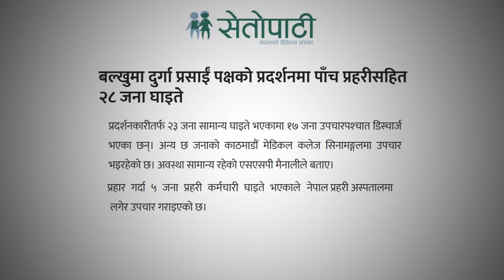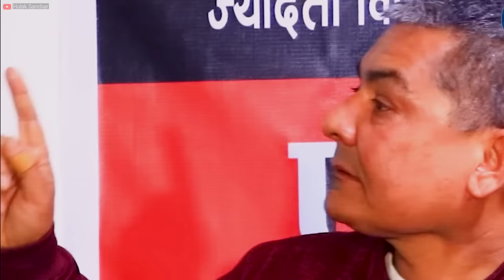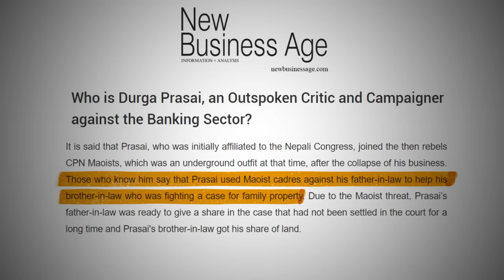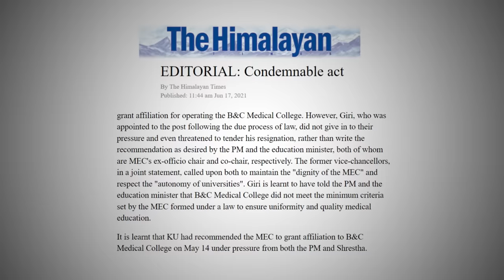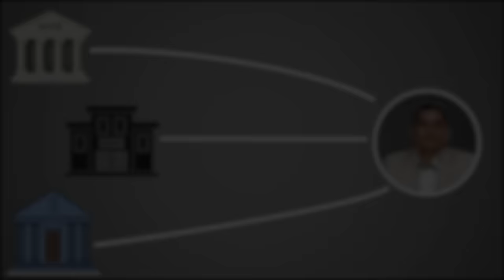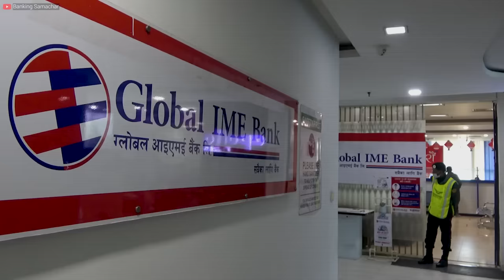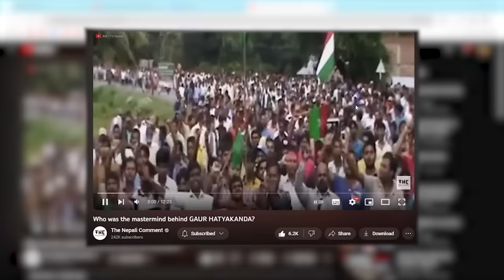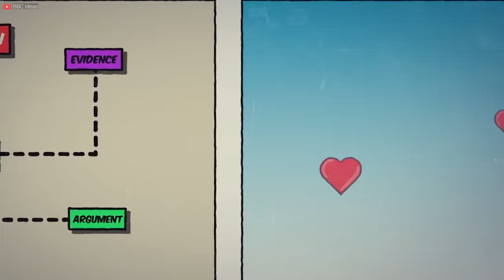The Hidden Secrets of Durga Prasai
Durga Prasai claims to be leading a grassroots movement to restore monarchy in Nepal. Thousands have joined his protests, drawn by his charismatic speeches and promises of change. However, there are serious questions about Prasai's credibility and intentions. For decades, Prasai has been an active partner of the current government he now criticizes. There are also allegations of financial impropriety, corruption and fraud against Prasai himself. While many are inspired by Prasai's rhetoric, it is important to examine his background and motives critically to understand what his movement truly represents. At this stage, it remains unclear whether Prasai's movement will actually bring meaningful change for Nepal or simply serve his own ambitions and interests. Further transparency and scrutiny of Prasai and his movement are needed to determine its legitimacy and potential impact.

0:00 Intro
1:40 Start of his campaign
3:45 backstory of Durga Prasai
4:33 BNC hospital saga
7:14 scandals and allegations
8:53 Conspiracy and reality of Durga Prasai (Bank & loan)
10:27 Dubai kings
11:19 Recent incidents
14:49 Opinion